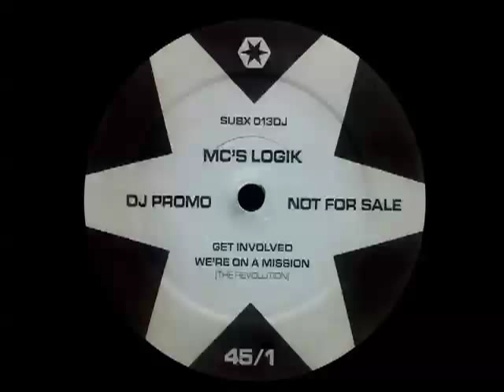MC's Logik - We're On A Mission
1989 Submission Records Ltd.